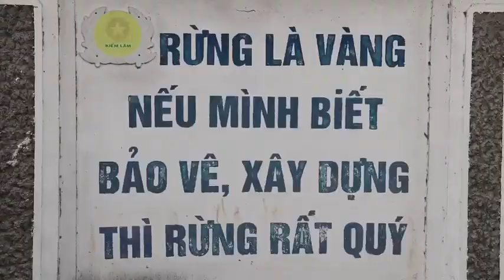09-7 Hộp thư truyền hình. ''backantv.vn''